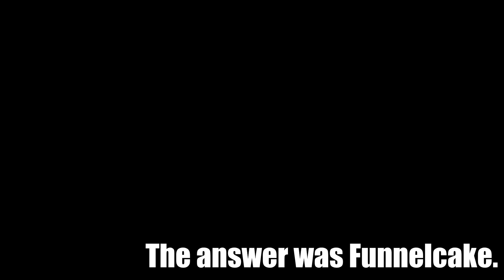[WTF] - Vinesword S2 Ep.2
That's what's amazing.
Fk what you heard.